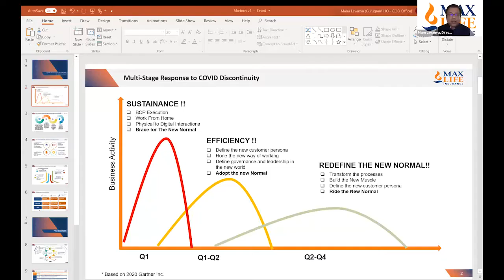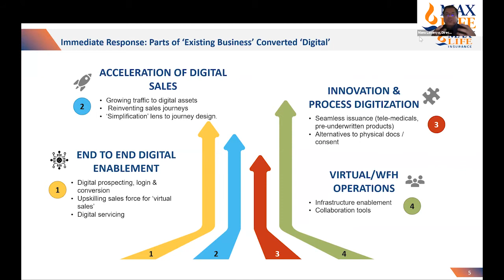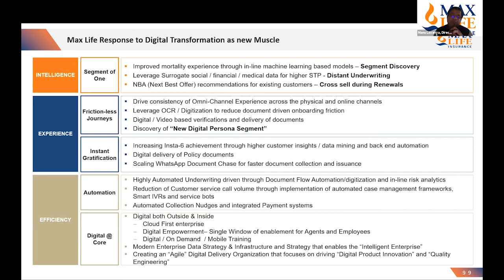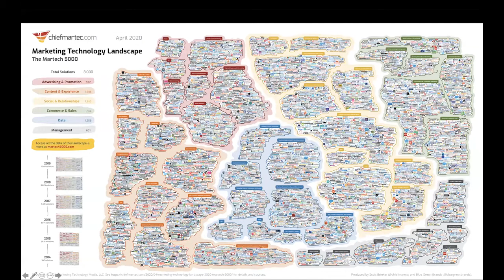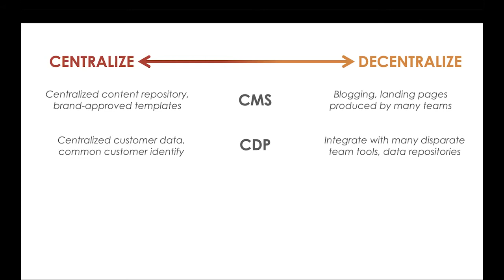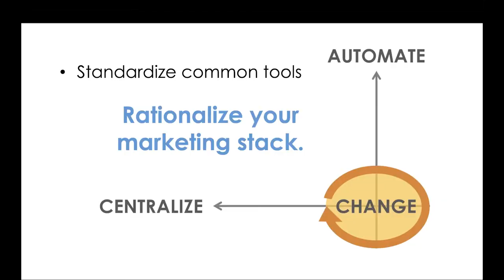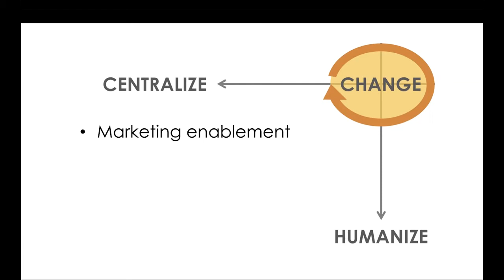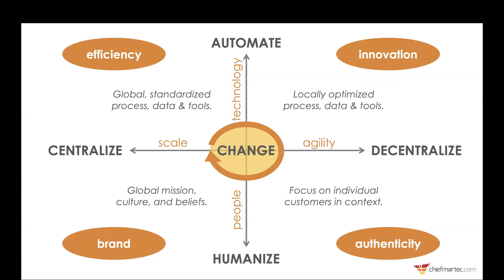MARTECH INDIA BRIDGE 1, 26 JUNE- WHAT'S NEXT IN MARKETING TECHNOLOGY